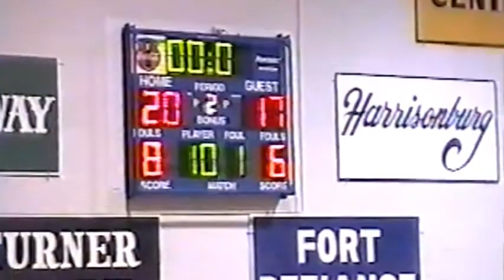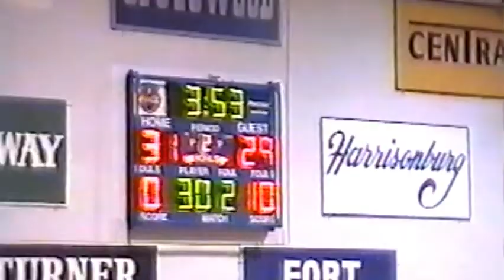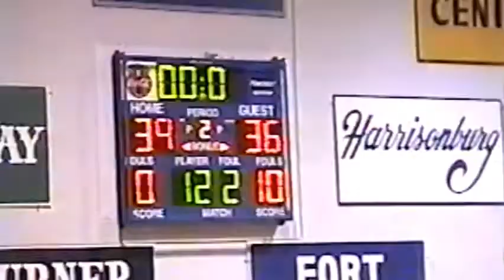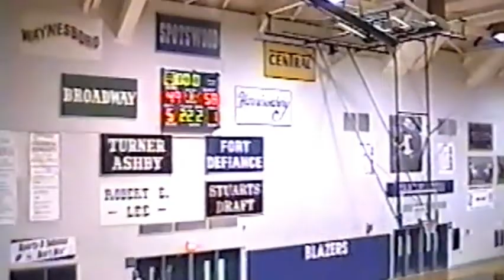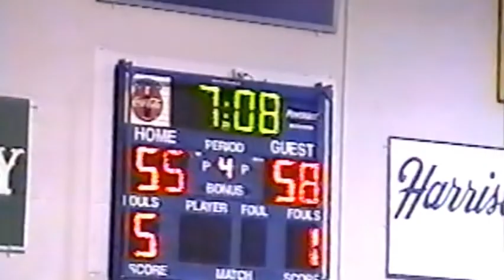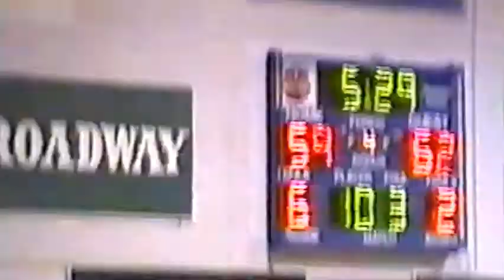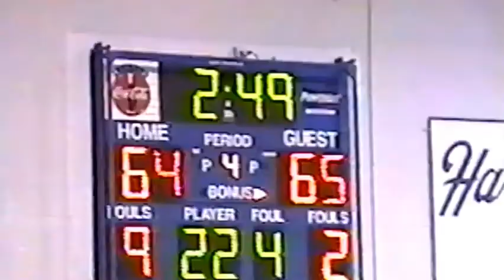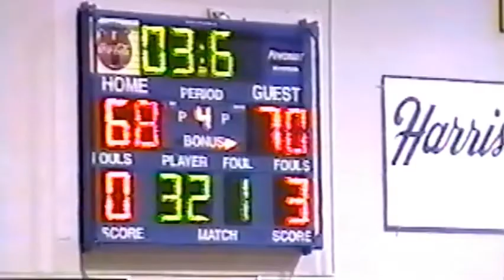SJ Girls vs. Alleghany @ Spotswood 01-02